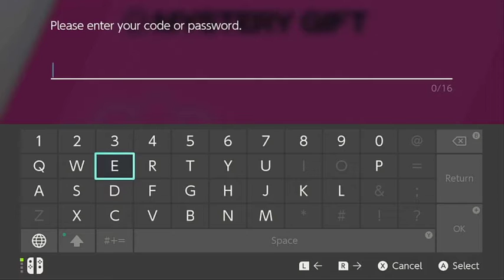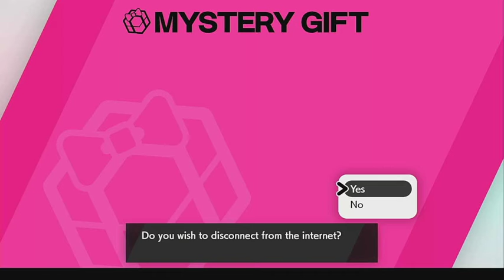Getting Dada Zarude GIFT!!!!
DADA ZARUDE
IV's Checked